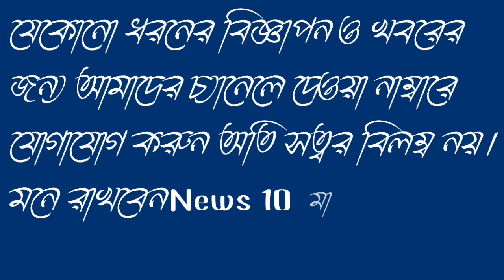ডেঙ্গু আক্রান্ত হয়ে মৃত এক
News Ten believes that a news channel can never be a person, so thinking about everyone, it has been moving forward for two long years. But this channel is for you.

* বেশি বেশি করে শেয়ার করুন এবং ছড়িয়ে দিন চারিদিকে। আপনার পছন্দের ইউটিউব ও ফেসবুক পেজ কে*